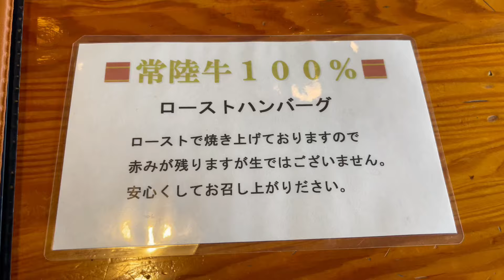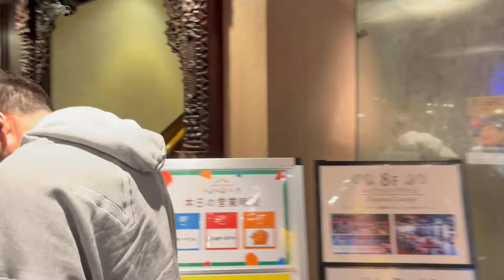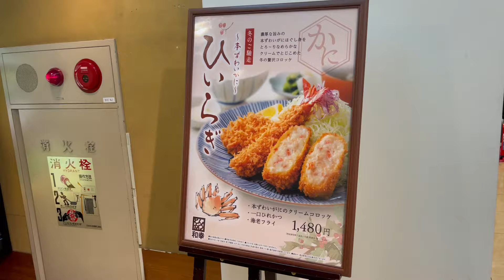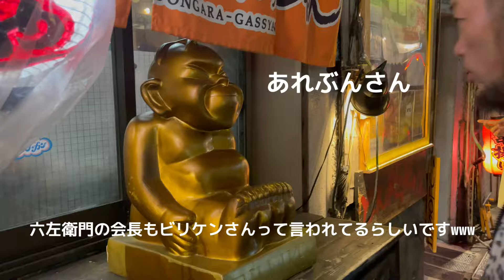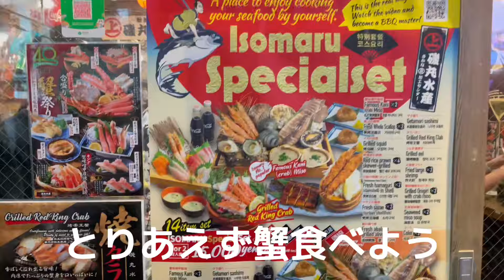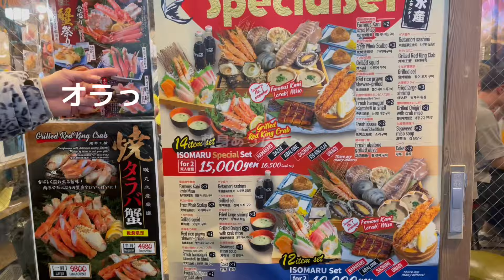ヒログルメ-歌舞伎町ついて5秒で職質？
地下格闘技初めてから1番最初に仲良くさせて頂いた有名人「ボッタクリの帝王」事影野氏の65歳誕生日パーティーに参加させて頂きました。ちょっと訳ありパーティーの様子は撮影NGでお見せできなくて残念ですwwwとにかく歌舞伎町は楽しい、ヒロさんも調子良くYouTube撮影に協力してくれたのでご覧下さい♪